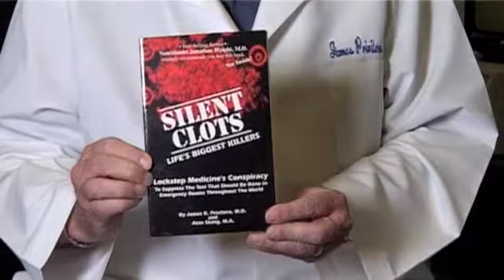Why don't cardiologist use darkfield microscope to test for blood clots?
Why are cardiologist not using darkfield microscope to test for blood Clots?  Natural blood thinners: fish oil, pineapple , garlic oil, etc...
Please help support our documentary project DOCTORS TELL ALL